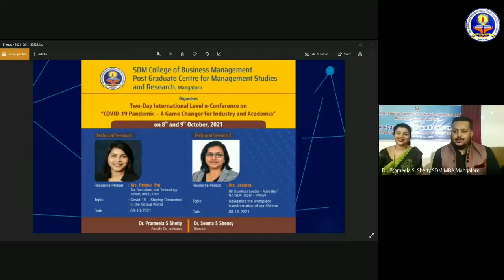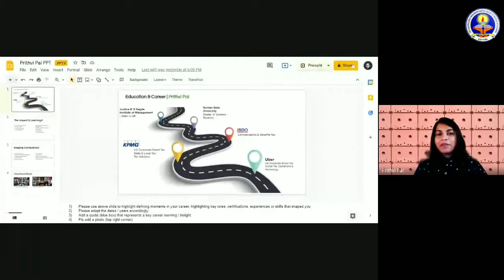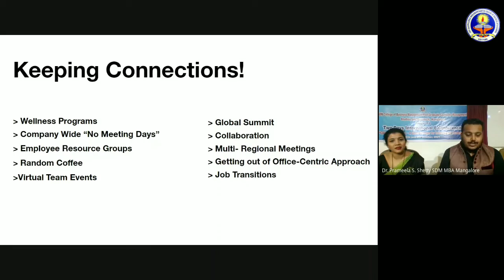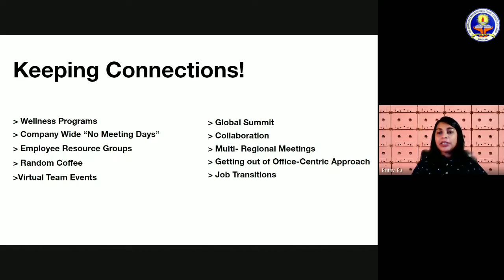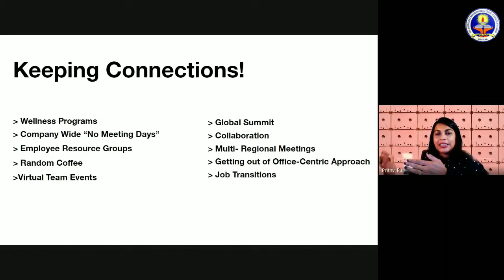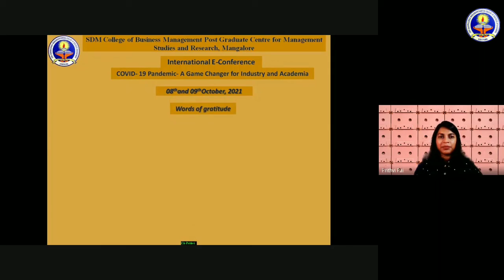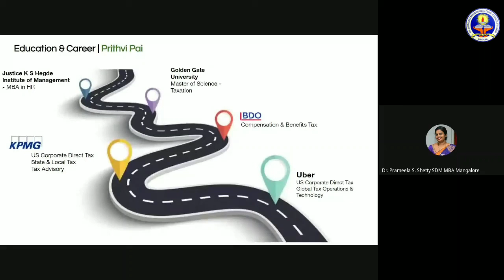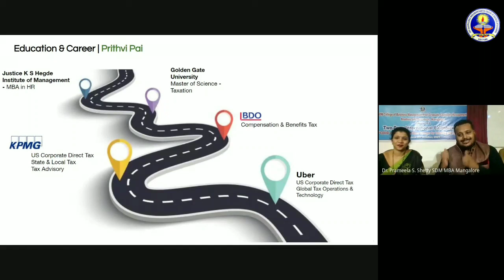INTERNATIONAL E-CONFERENCE 2020-21 TECHNICAL SESSION 1 BY MS. PRITHVI PAI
Resource Person : Ms. Prithvi Pai
Tax Operations and Technology Senior, UBER, USA
Topic : Covid-19 – Staying Connected in the Virtual World
Date : 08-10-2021, Time : 9.30AM, Indian Time